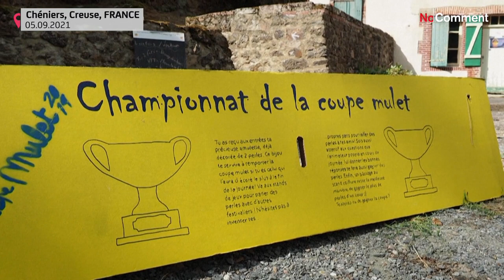Short in front, long behind: the Mullet Cup holds its championship in the French Creuse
"The spirit of the mullet is self-deprecating, anti-conformism, and a freedom from codes": for one day, the village of Cheniers, in France's central Creuse region, is the European capital of the mullet, a daring hair style - short hair on top and long behind - popularised in the 1980s